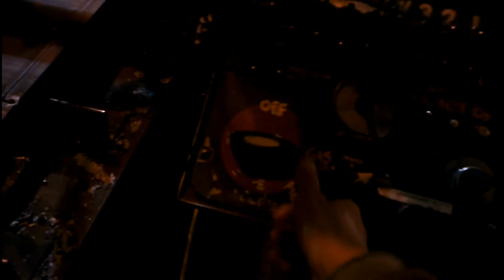CNC profile cut start